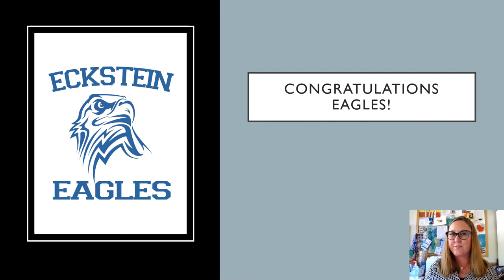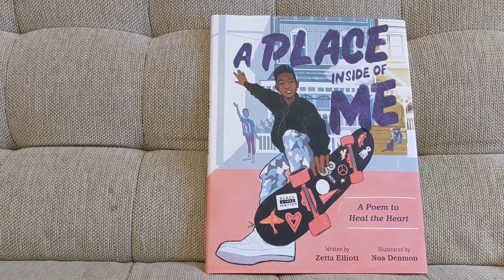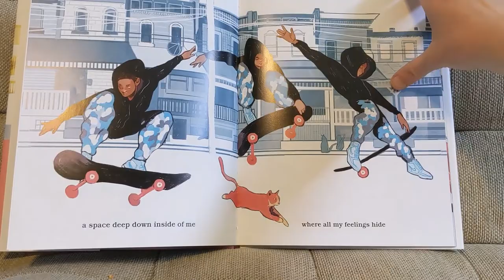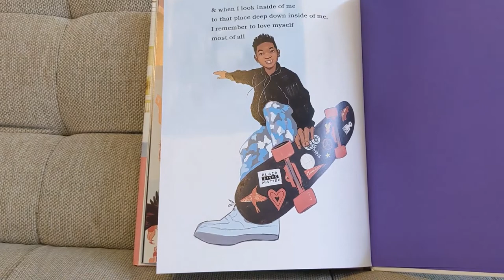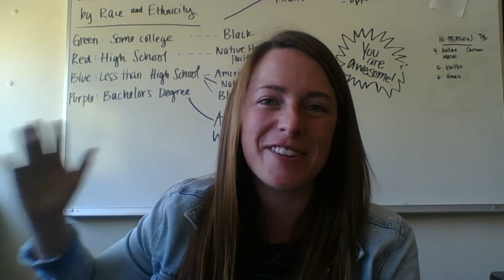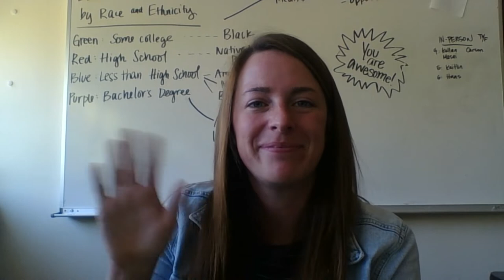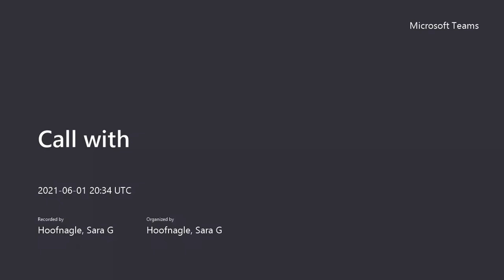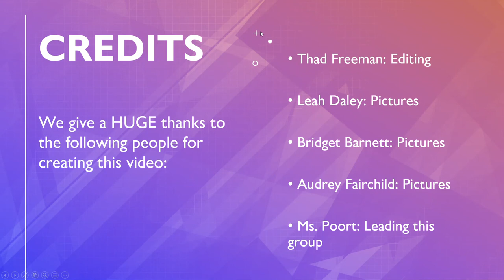2021 Eckstein 8th Grade Promotion